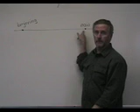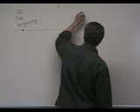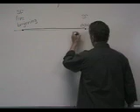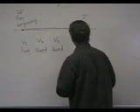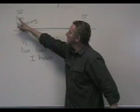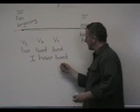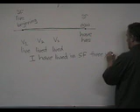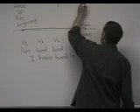ESL Points: Present Perfect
One explanation of how the present perfect works